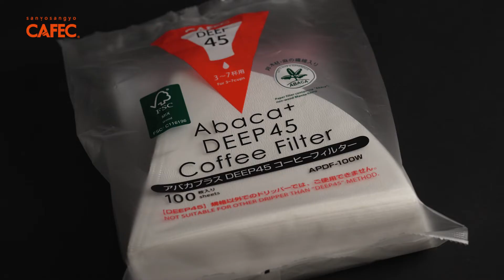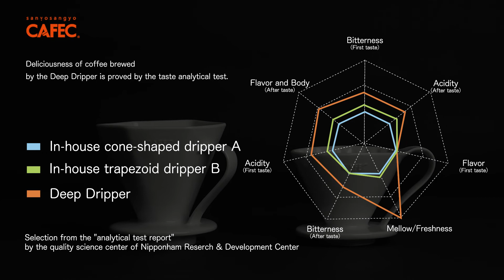【CAFEC】Deep Dripper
Everybody, even a hand-drip beginner can brew a good taste of coffee easily by this Deep Dripper. By narrowing the bottom angle to 45°, we got the unprecedented deeper shape for the deepest filtering layer! Deeper filtering layer, for much more flavor